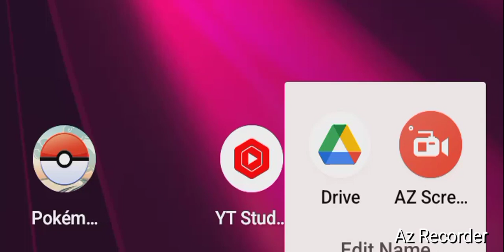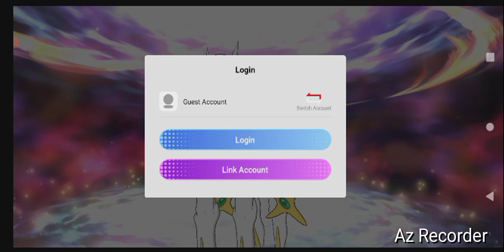Pokemon Trainers Emblem, "Pokemon Arena Trials!" By GordonHai (^_^) !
I am very, Happy for my Wins in This emulators Arena Trials, I hope you all Love my wins as well; Henceforth wouldn't mind Clicking the Like and Subscribe Buttons also (^_^)- Truly Yours, GordonHai ! ! !